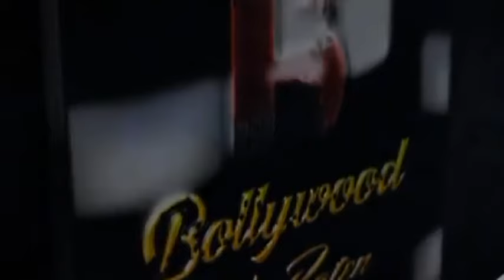MMRDA Ki Badi Laparwahi, 5 March Ke Notice Ko Diya , Aadivashi Parivaaro Ne Lagaya Sarakar Se Guhaar